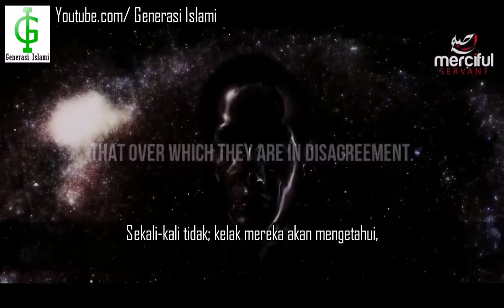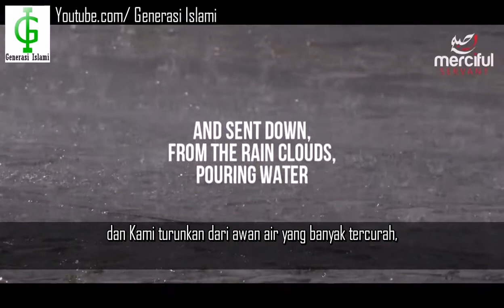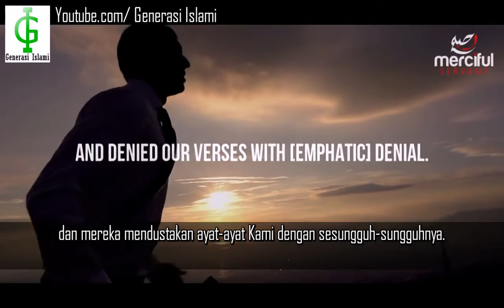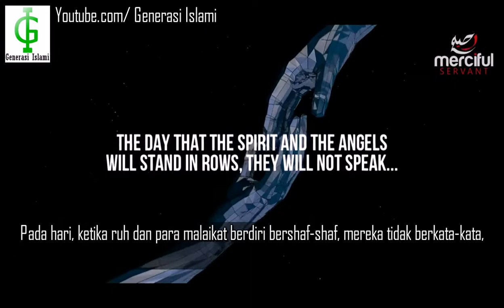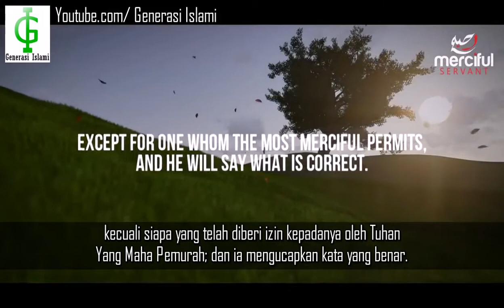Bacaan Merdu Surat An Naba oleh Idris Al Hashem